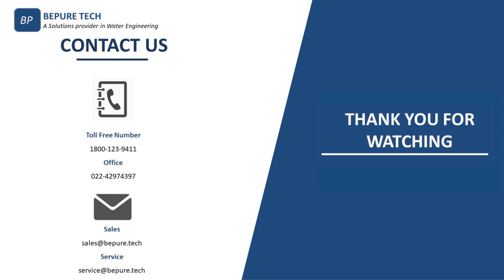BePure -Water Purifier Process (3)